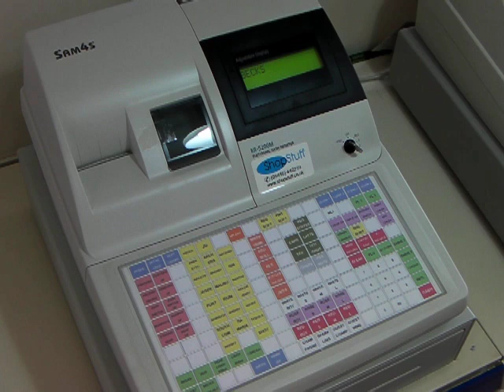How To Program PLU Price On Sam4S ER-5200 Cash Register